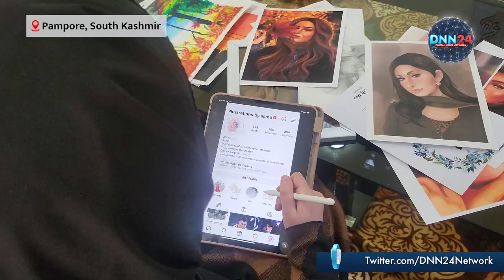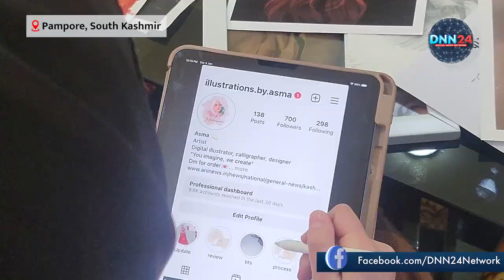Digi Art | Kashmir की Asma Mir ने Passion को बनाया profession और पाया Globally Appreciation | DNN24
The 19-year-old, Asma Mir, began to pursue digital art as her procession. Apart from taking orders and selling her artwork locally, she has already sold some of her work at the global level. As digital art has more scope in today's world, she dived into digital art-making in 2020. She takes orders from clients through social media and once their items are finished she delivers products to their doorsteps. The hardworking and Enthusiastic, Asma says she wants to showcase her talent at different events and exhibitions.

19 वर्षीय अस्मा मीर ने अपने जुलूस के रूप में डिजिटल कला को आगे बढ़ाना शुरू किया। ऑर्डर लेने और अपनी कलाकृति को स्थानीय स्तर पर बेचने के अलावा, वह पहले ही अपना कुछ काम वैश्विक स्तर पर बेच चुकी है। जैसा कि आज की दुनिया में डिजिटल कला का अधिक दायरा है, उसने 2020 में डिजिटल कला-निर्माण में प्रवेश किया। वह सोशल मीडिया के माध्यम से ग्राहकों से ऑर्डर लेती है और एक बार जब उनका सामान समाप्त हो जाता है तो वह उनके दरवाजे पर उत्पाद पहुंचाती है। मेहनती और उत्साही अस्मा कहती हैं कि वह विभिन्न आयोजनों और प्रदर्शनियों में अपनी प्रतिभा का प्रदर्शन करना चाहती हैं।

DNN24 is a 'people's digital platform' serving new-age content uniquely connecting its people to the city. It is a center that connects people and lives. Instead of so-called breaking news, We tell stories of inspiration, social change, courage, startups, innovations, harmony, and much more. We showcase the journey of India's most inspiring individuals and institutions who positively impact the world. We tend to emphasize reader input and interaction more than a typical mainstream news site.

DNN24 'लोगों का डिजिटल प्लेटफ़ॉर्म, लोगों के लिए' है, जो नये ज़माने की नयी तस्वीर सामने रखता है। ये प्लेटफ़ॉर्म लोगों को उनके शहर और ज़िन्दगियों से जोड़ता है। यहाँ आपको ब्रेकिंग न्यूज़ नहीं, बल्कि प्रेरणादायक, सामाजिक बदलाव का अहसास लिए, साहस, नवाचार और सद्भाव की कई सुनी-अनसुनी कहानियां पढ़ने और देखने को मिलेंगी। हम भारत के ऐसे लोगों की ज़िन्दगी की तस्वीर आपको दिखाते हैं, जो छोटा हो या बढ़ा, लेकिन कुछ नया कर रहे हैं, नयी सोच ला रहे हैं। हम अपनी आवाज़ आपको सुनाते नहीं, हम तो बस अवाम की आवाज़ हैं।

ڈی این این24'عوام کا ڈیجیٹل پلیٹ فارم، لوگوں کے لیےہے جو نئے اوقات کی ایک نئی تصویر سامنے رکھتا ہے۔ یہ پلیٹ فارم لوگوں کو ان کے شہروں اور زندگیوں سے جوڑتا ہے۔ یہاں کوئی بریکنگ نیوز نہیں,بلکہ متاثر کن، سماجی تبدیلی کو محسوس کرنے کے لیے ہمت، اختراع اور ہم آہنگی کی بہت سی ان سنی کہانیاں پڑھنے اور دیکھنے کو ملیں گی۔ ہم آپ کو ہندوستان کے ایسے لوگوں کی زندگی کی تصویر دکھاتے ہیں۔ جو بھی چھوٹا ہو یا بڑھا ہوا ہو لیکن کچھ نیا کرنا، نئی سوچ لا رہا ہے۔ ہم آپ کو اپنی آواز نہیں بتاتے، ہم صرف عوام کی آواز ہیں۔